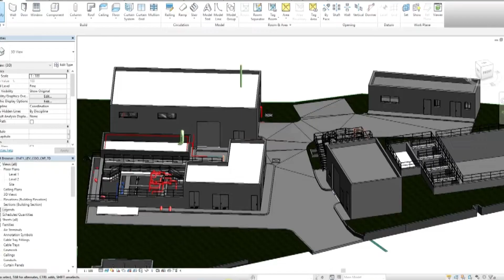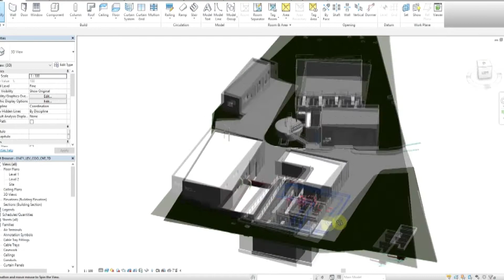Grup d’Enginyeria IDP adquireix l’enginyeria gallega INDUTEC, especialista en indústria alimentària